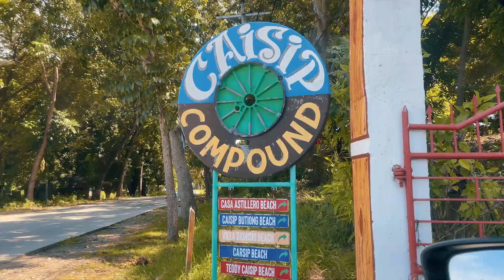Caisip Butiong Beach Resort | Calatagan, Batangas | CampingSeriesEp.7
Anniversary Camp
October 2023